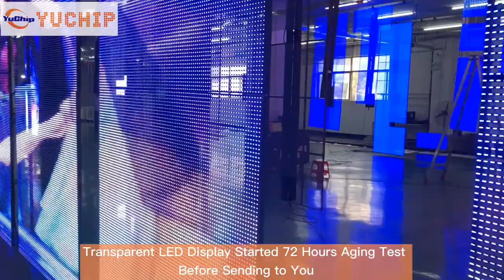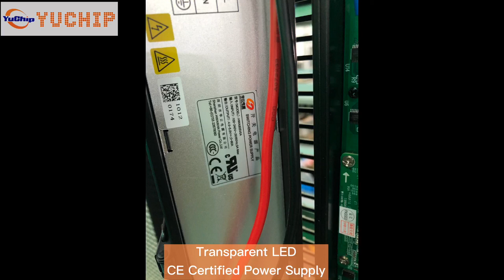What Is Transparent LED Screen? (A Close View of Transparent LED Display Board)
What Is Transparent LED Screen?

Transparent LED screen is LED display screen that can see through. Its tranmittance rate relys on distance between two LEDs. The largger distance leads to higher transmittance rate, and smaller distance leads to lower transmittance rate.

In other words, transmittance rate depends on transparent LED screen pixel pitch. The pixel pitch of transparent LED display ranges from P2.8, P3.1, P3.9, P7.8, P10.42 to P16 and more.

From this video, you will see a close view of transparent LED display board. For instance, you will see front and back view of transparent LED. And, the two cabinetts connection by snapin screw. You will also see its structure details like LEDs fixing method, power and signal cable connection, receiving card and power supply equipped etc.

As leading transparent LED display manufacturers, YUCHIP offer you regular and customized transparent LED screen, flat and curved, personalized size and pixel pitch etc.

SHENZHEN YUCHIP LIGHTING CO., LTD
Address: A3 Building, Fuwei 2nd Industrial Park, Fuyong Town, Bao’an District, Shenzhen, China.
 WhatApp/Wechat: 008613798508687